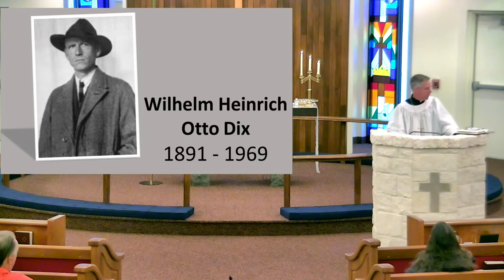OSLC032322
Our Savior Lutheran Church, Granbury, Texas